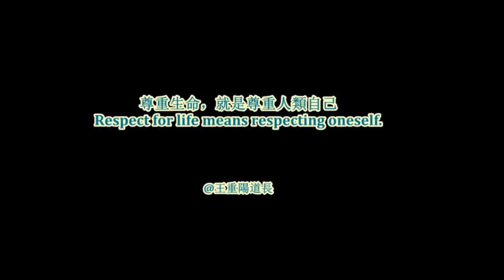東北虎的跳水表演Diving performance of Amur tiger